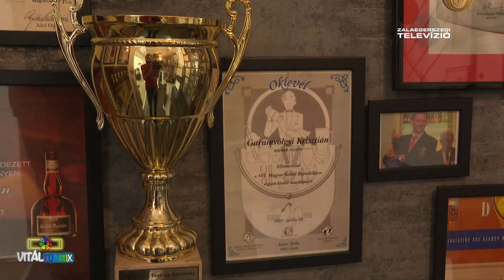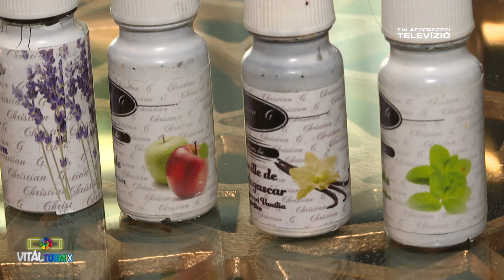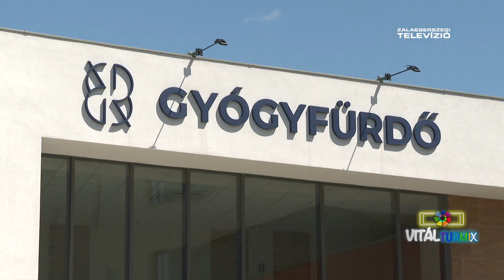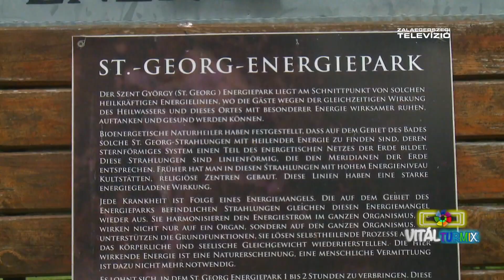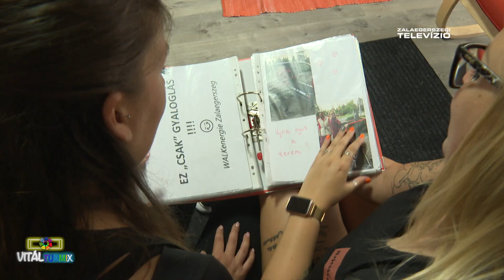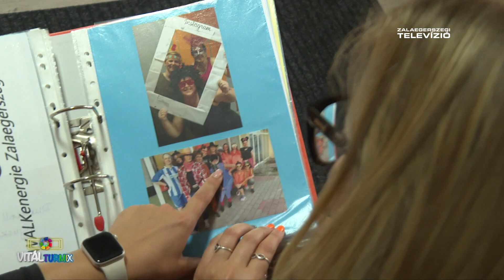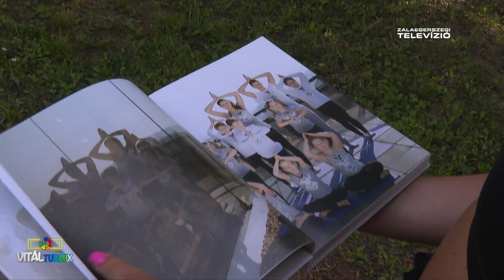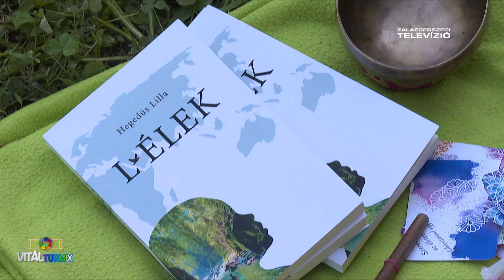Vitál Turmix – 2023. július 12.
A Vitál Turmix legújabb adásában megismerhettek néhány gasztronómiai érdekességet, csobbantunk a Lenti fürdő élménymedencéiben, megmutattuk a gyaloglás egy extrémebb formáját, majd egy Nepálból hazatért jógaoktató mesélt a jóga és a meditáció világáról.